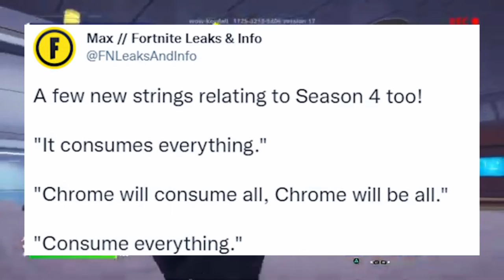Welcome to Fortnite Season 4 (Paradise) (Everything that got Leaked)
🎵The music in my video is by: Klasey Jones
👤About me: I’m a young teenager that has been doing YouTube since 2016 but I made my official channel in 2018
💻You can find me on: Twitter, discord, tiktok, Instagram, ps4 and Facebook